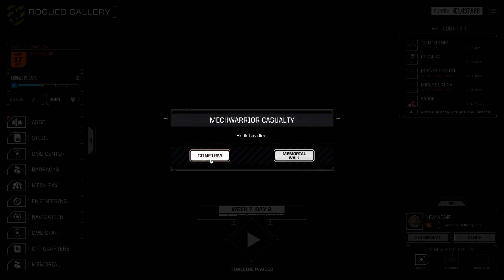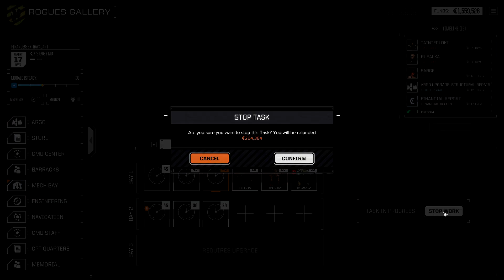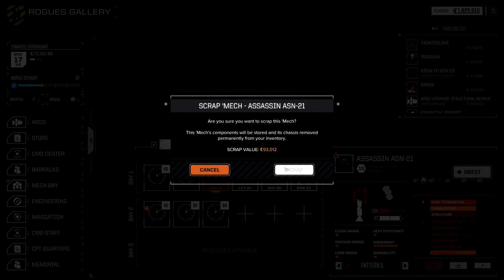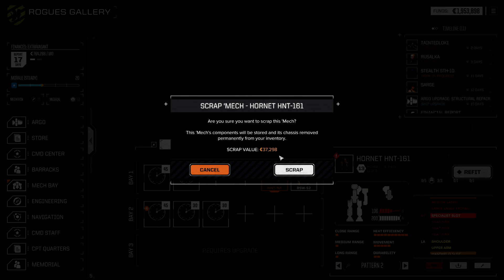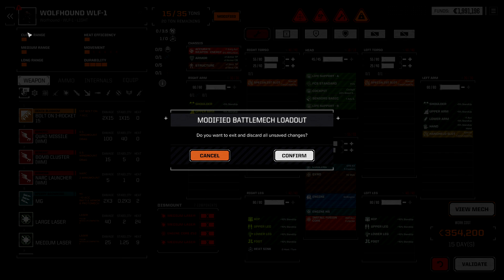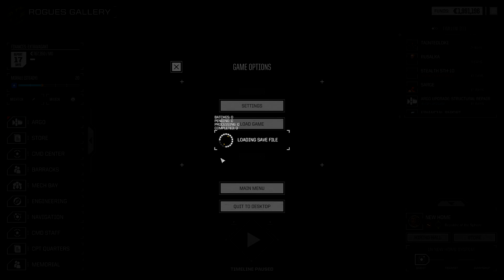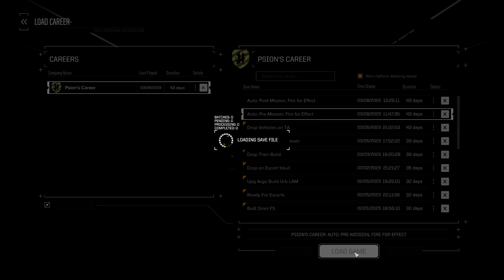Death, Loss, Scrap, Reload: Your First Playthrough, The Roguetech Comprehensive Guide Series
This is Roguetech, a comprehensive mod for Battletech, developed by Harebrained schemes. A comprehensive mod deserves a comprehensive guide (series). The game can be purchased on steam or GoG and the dlc are optional for the mod.

If you've never played a game in the universe (it started as a tabletop strategy game and pen & paper RPG system, and the Mechwarrior video games share the setting) then the base game is a great introduction and the mod adds a lot of depth (and complexity) and fully fleshes out the experience.

(They're quite a friendly bunch)

For more information about the Battletech Universe:
Sarna.net

For my challenge run playthroughs where I impose rules on myself to increase the difficulty of Roguetech to the point that every mission is at the absolute edge of complete destruction of my forces. The difficulty will continue to be increased until I can finally embrace the full lore of the setting and war will truly be hell for my little mercenary company.

The Original Challenge Run:
Out of combat rules easy mode to allow for missions being lost and heavy damage.
Lance rating is limited to half of mission difficulty within a half skull variation. For example: I drop no more than a 2 star lance on a 4 skull mission.

Challenge Run MkII:
Challenge Run Rules with slightly harder out of combat rules.
Adds a progression limitation system, 6 lights to salvage mediums, 6 mediums to salvage heavies, and 6 heavies to salvage assaults. Also no omnis or vehicles.
Oh, and we'll finish things off by fighting some super heavies. It's gonna hurt.

Challenge Run MkIII:
Bankruptcy will be a pressing concern while continuing the rules of the previous challenge runs.
Link to episode 1 will replace this line of text once it begins.
Likely 2 weeks from CR2's Finale.

And for the mission that inspired this entire challenge run madness:
The Great Escape, where I was unaware the modders had changed the star map to include 5.5-10 skull missions and accidentally dropped on an 8 skull thinking it was 3:

Game details:
For this series I am playing Roguetech, a modpack being actively developed for Battletech, the turn based strategy game developed by Harebrained Schemes and released in 2018.

The Challenge Run MkII is running the Mechrider version of Roguetech, which as of this description edit is now outdated. Updating further will break my save, so for more up to date Roguetech information check out the discord linked below.

With the Roguetech Mod there are more mechs, more vehicles, more equipment, more weapons, and essentially more of everything.

Steeped in the feudal political intrigue of the BattleTech universe, we will be taking on the role of a mercenary company setting out for blood and glory from the deep periphery state of Chanelaine Isles and slowly proceeding toward the Inner Sphere through Pirate Infested space.

To purchase the vanilla game (Which is a great introduction to the Battletech Universe) you can find it on GoG.com here:
(The dlcs are not necessary for the base game experience nor for the Roguetech mod, but they do add mechs and features to both)

To get the mod all you need to do is download and run it from here:
(The nexus mods version is heavily outdated and no longer functional)